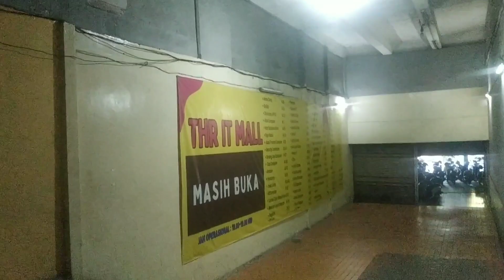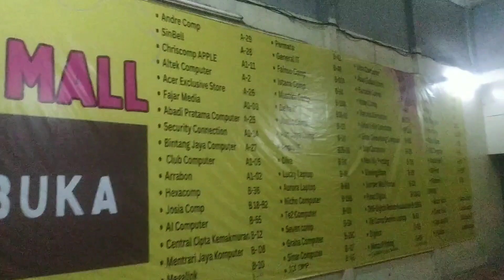dosa apa mall ini sampai sepi begini